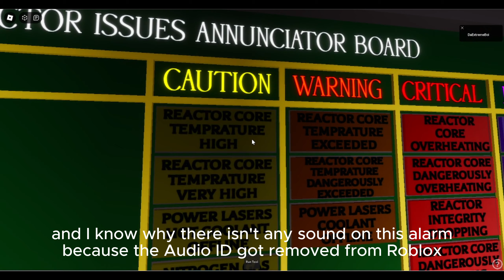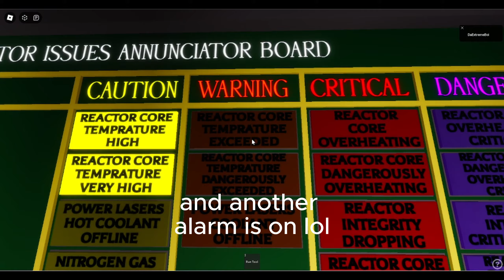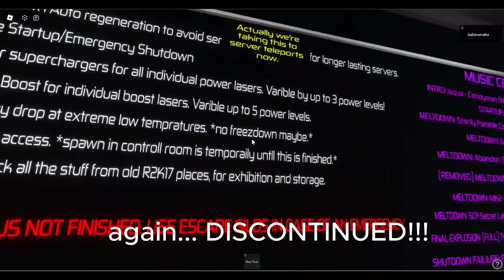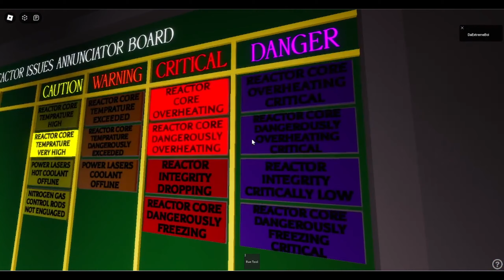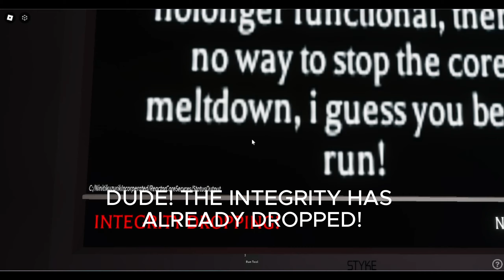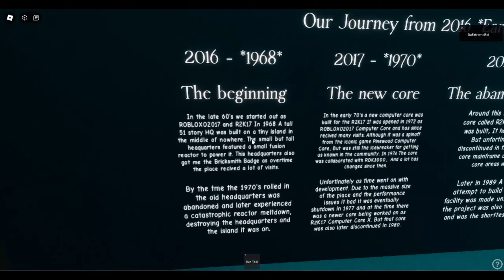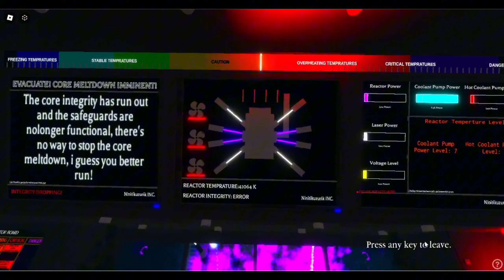Roblox Ninitikuzurik Experimental Research Facility (Alpha) - Meltdown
This game will be edited at times, so please remember that.
The original game is here (Ashaw08 allows people to copy his games btw)